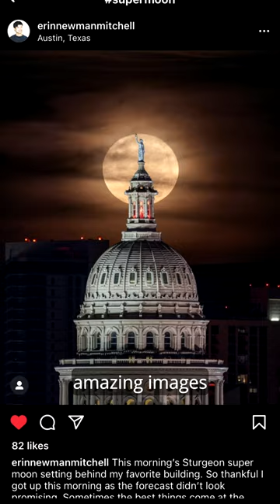The last supermoon of the year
The last supermoon of the year! Here's the beautiful Sturgeon Moon. A supermoon occurs when the moon is within 90% of its closest approach to Earth. It appears as much as 30% brighter and 14% larger than usual. This time, the full moon coincided with the peak of the best meteor shower of the year, but in most places, the brightness of the moon outshined everything else, including here. But at least we saw the moon 🌚

The original video is in English, this is an automatic translation to help you watch in your own language. There are subtitles as well, you can activate them by typing C (desktop) or clicking the video, then at CC at the top of the screen (mobile).